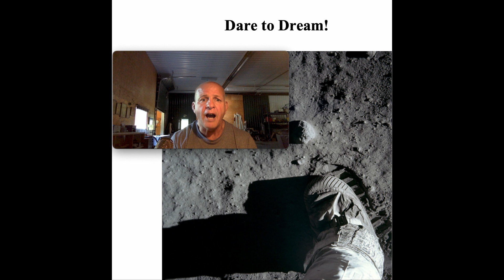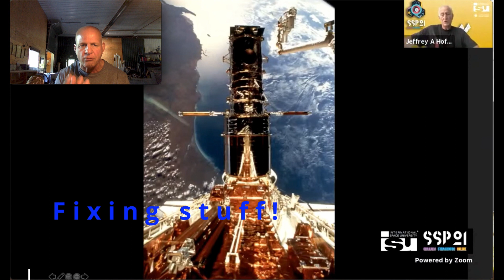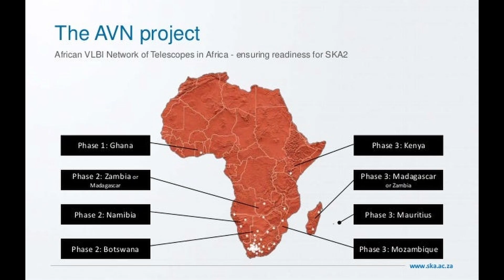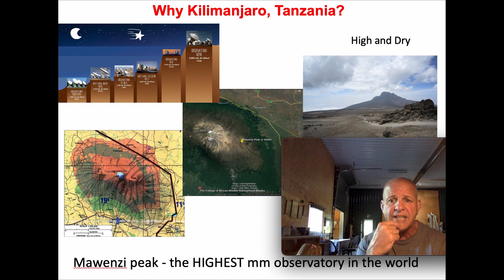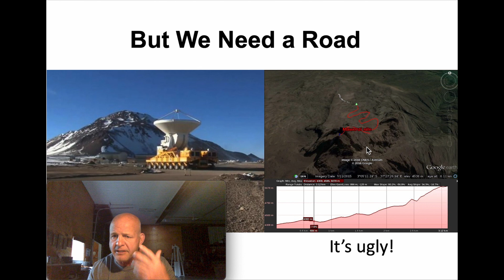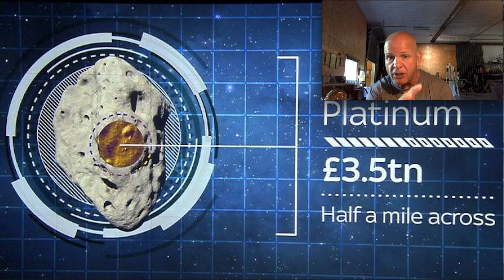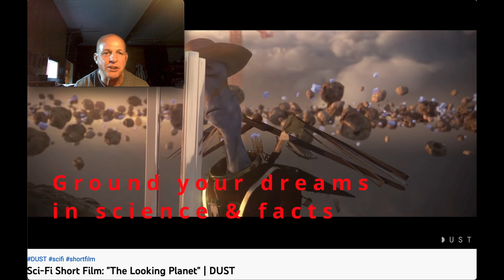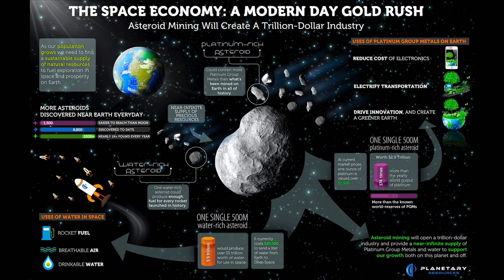GERAF Dare to Dream - use all of your life experiences to dream of achievable but crazy ideas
GERAF Dare to Dream - use all of your life experiences to dream of achievable but crazy ideas. All ideas are possible but some cost more than others. Each idea you generate is likely the result of your life experiences, education, entertainment, and/or nature. You are inspired by all of this. The key to success in your dream is ensuring it is grounded in science, facts and fundamentals. You can dream big but ensure you base it all on facts - increases viability. I dreamed up a telescope, the AVN, to help our efforts to bring the world's largest radio telescope to Africa. The AVN construction has begun. During that same period I proposed building a telescope on Mount Kilimanjaro. Crazier still, I dreamt up a $1 billion cablecar and motel complex to build a ~$15 million telescope! This project is now in design and site evaluation phase. But my craziest dream is BUILD A PLANET - collect all the asteroids in the Main Asteroid Belt and put on CERES. Though this will not happen astro-mining these dangerous asteroids out of existence will make Earth safer. Astro-mining will begin when NASA captures a boulder from an asteroid and returns it to a low-lunar orbit for testing and processing in the mid 2020s. So dare to dream but ground them in science and fundamentals.